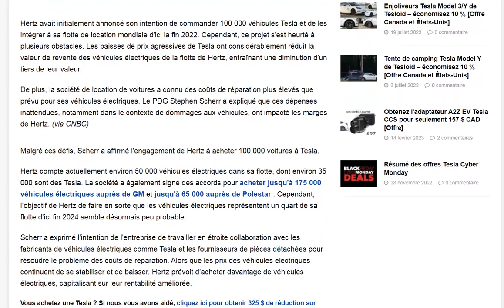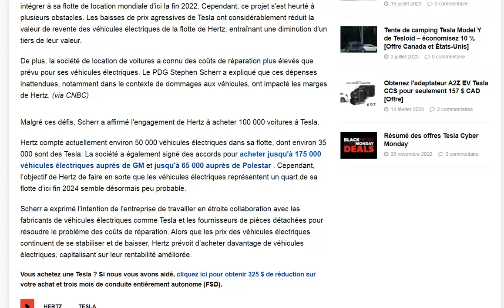Hertz fait un premier bilan des Tesla en location et tout n'est pas aussi rose que prévu